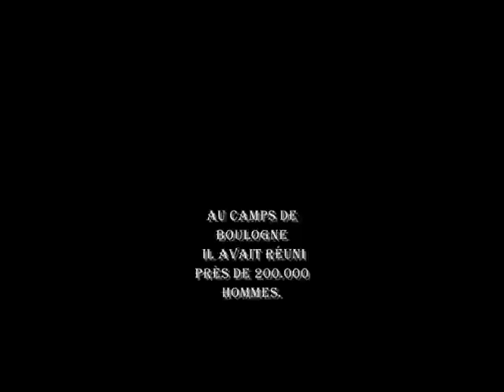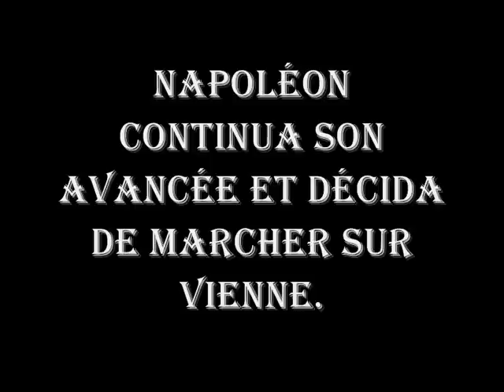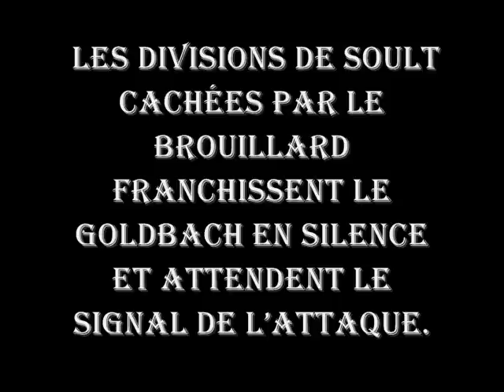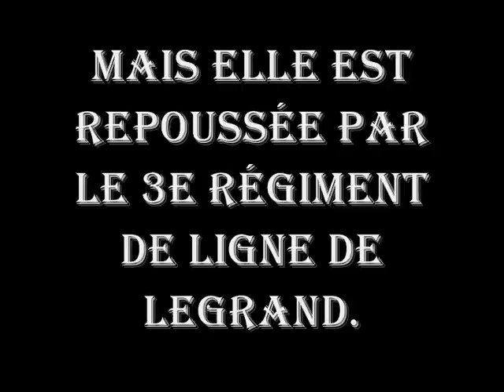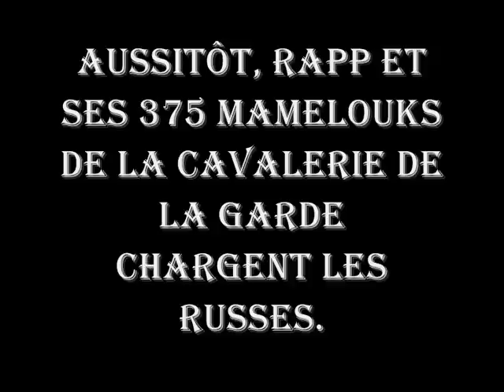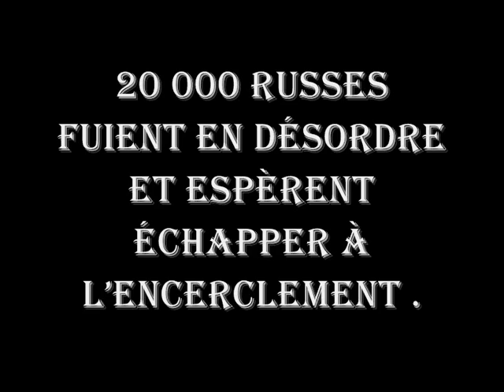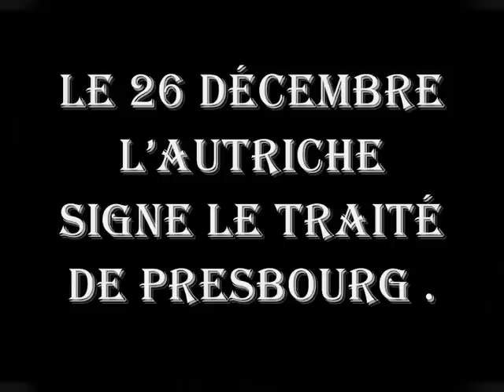LE SOLEIL D'AUSTERLITZ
Outre son importance stratégique, cette bataille, ainsi que la campagne qui l'a précédée, menant la Grande Armée de Boulogne-sur-Mer jusqu'à Austerlitz, est considérée comme le chef-d'œuvre tactique de Napoléon Bonaparte, et, encore de nos jours, enseignée dans de nombreuses écoles militaires.